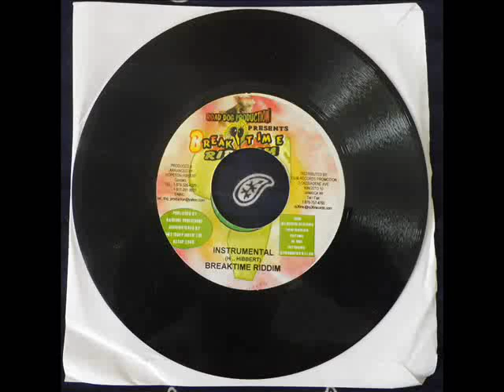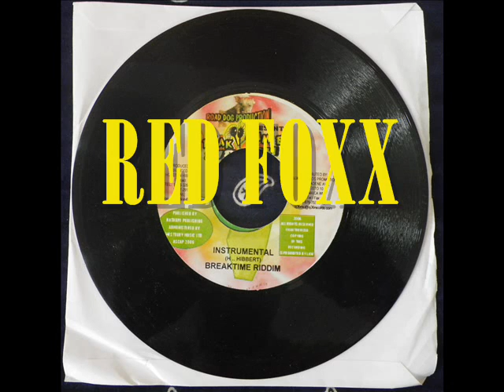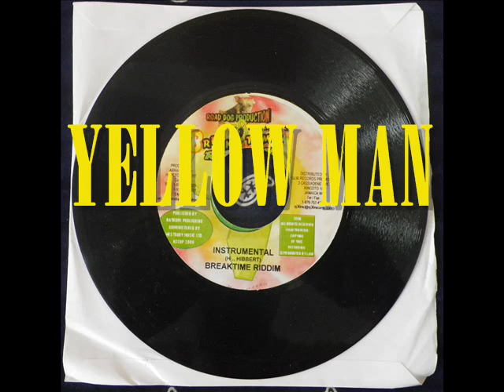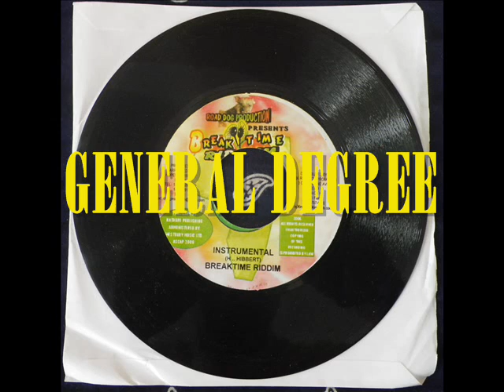Breaktime Riddim (7inch Mix)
ROAD DOG PRODUCTION